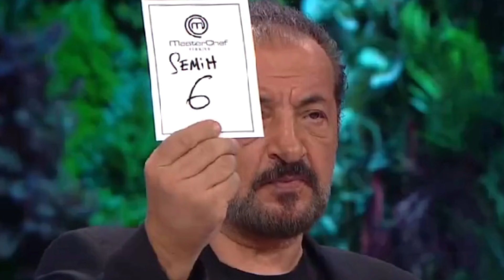Göz Yaşları İçinde yarışmaya veda eden isim belli oldu